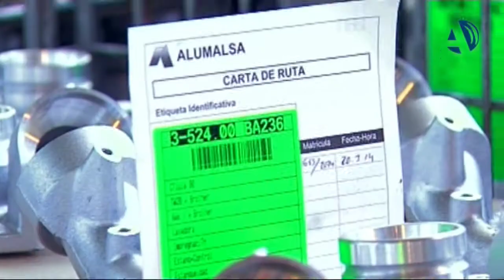Belloch propone a Alumalsa como empresa embajadora de Zaragoza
(20/03/2014) El alcalde Juan Alberto Belloch propondrá que la empresa Alumalsa sea elegida como embajadora de la ciudad. Dedicada a la fabricación de piezas de aluminio para el mundo del motor, cuenta con casi mil trabajadores directos e indirectos. Los más de ocho millones de piezas al año dejan una facturación anual de más de 60 millones de euros.